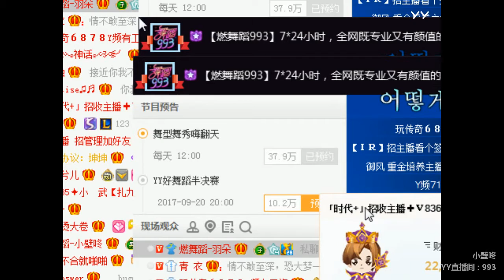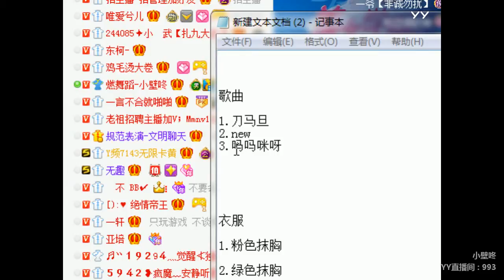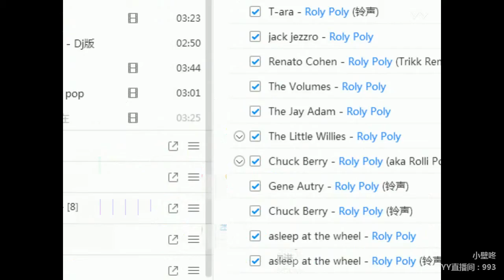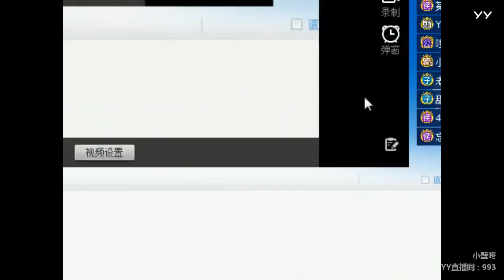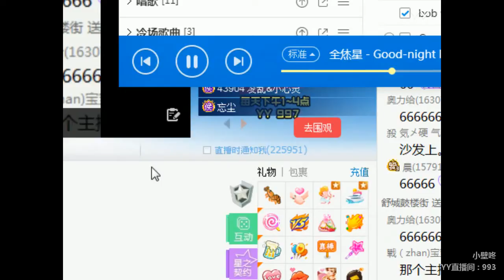YY LIVE 燃舞蹈 小壁咚 -《燃舞蹈》（Artists・Sing・Music・Dance・Instrument・Talent Shows・DJ・KPOP・Remix・LIVE)